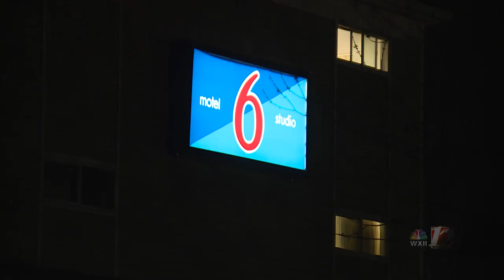Greensboro police investigating shooting, two people with serious injuries